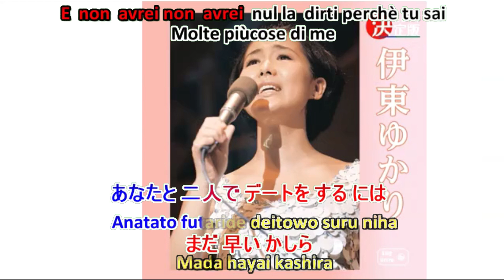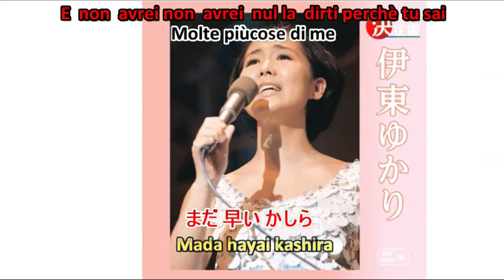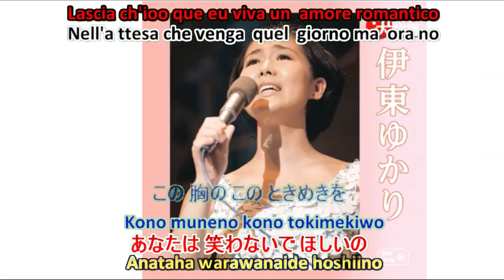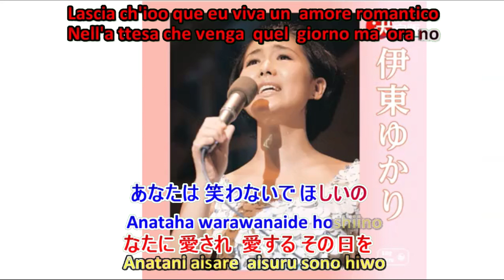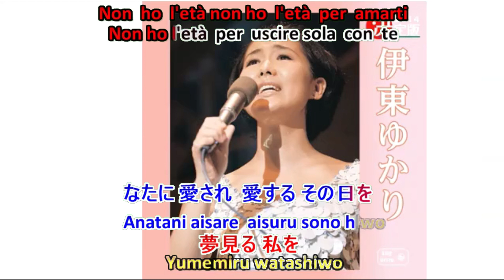夢みる想い ( YUME Miru Omoi - Non ho l' età ) KARAOKE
夢みる想い (  Yume miru omoi - Non ho l' età  )
歌手 ( singer ):   伊東ゆかり ( Yukari Ito )
Tone: F major
Playback: Vocal Remover and Isolation (AI)  / Audacity / ShotCut